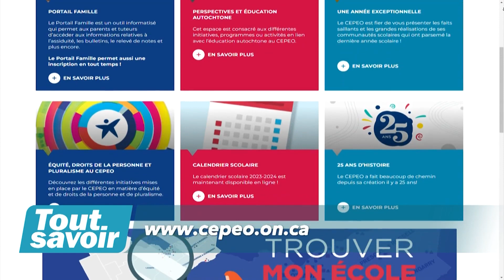Tout savoir - cepeo - Guy Larocque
Découvrez les passions, les talents et les histoires captivantes des personnes ici à Ottawa. Voici notre rencontre avec Guy Larocque Gestionnaire Recrutement scolaire et marketing